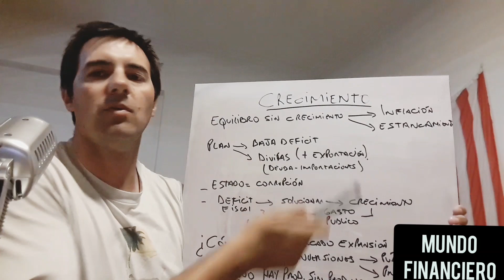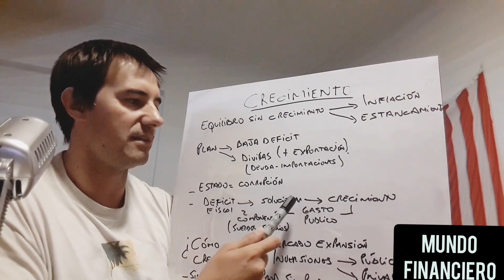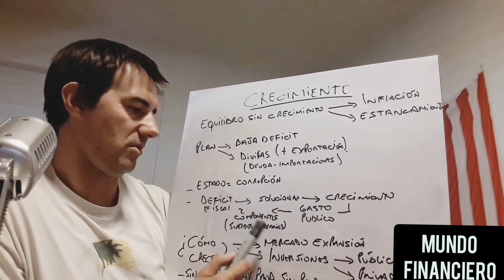LA MANERA CORRECTA DE HACER UN AJUSTE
Breve explicación de el crecimiento y el ajuste fiscal.